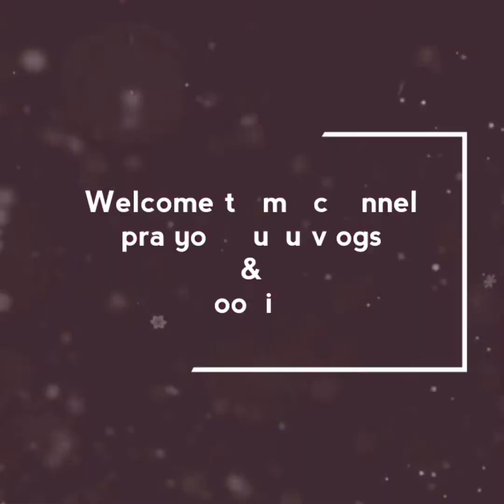Urad dal Muruku ||ఉద్దిపప్పు మరియు బియ్యప్పిండి తో మురుకులు ||Tea time snack recipe ||Prajyo cooking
Ingredients :
1 Cup =100 gms
1 ladle of hot oil

My Introduction :
Hello friends,
Welcome to prajyo Telugu vlogs & cooking channel.
My name is Jyothsna Pradeep, I am house wife. Present am living in ksa(riyadh) with my family
I love cooking , so I will be sharing new vegetarian recipes, also I will share some art & crafts, my daily routine vlogs
I prefer doing in Telugu and I hope u all enjoy my videos.